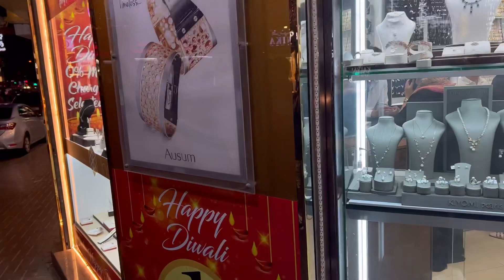Bur Dubai!Gold shopping in Dubai!Meena Bazar dubai!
Dubai 🎉